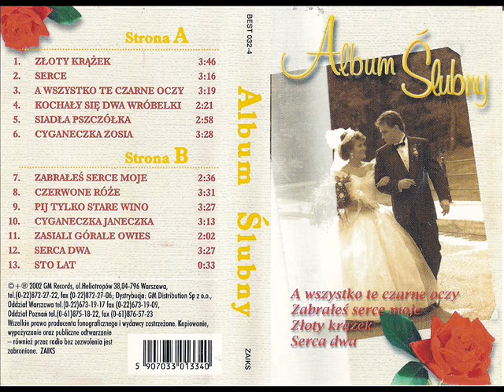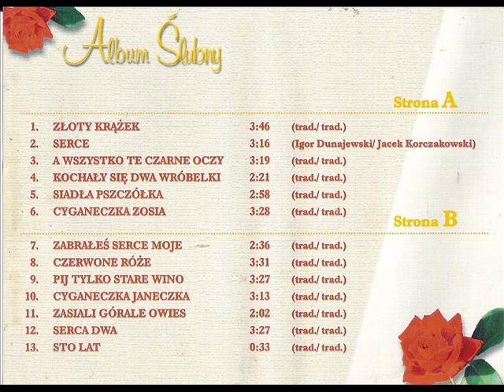Zasiali górale owies [Album Ślubny (GM Records) (Best 032-4)] (Polska Biesiada)